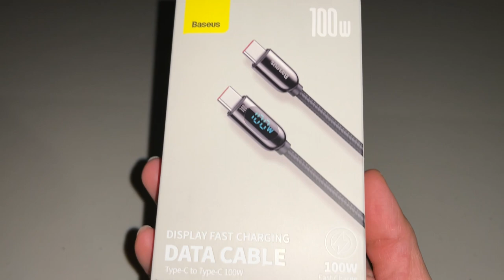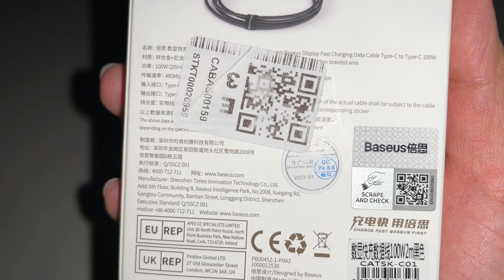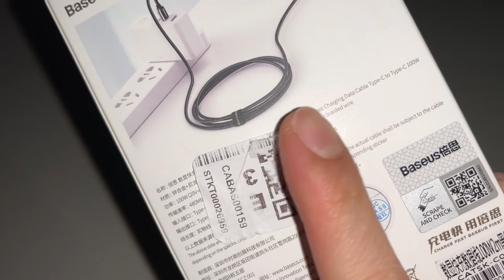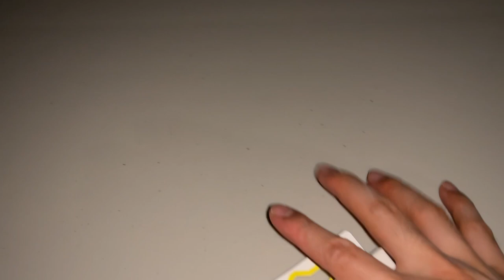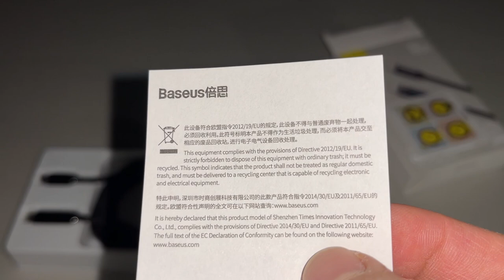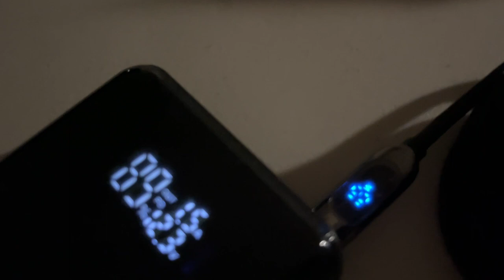Unboxing Baseus USB C 100W Data Cable with Display Wattage Fast Charging ASMR Showcase Review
Unboxing ASMR Baseus USB Type C 100W Data Cable with Display Wattage Fast Charging